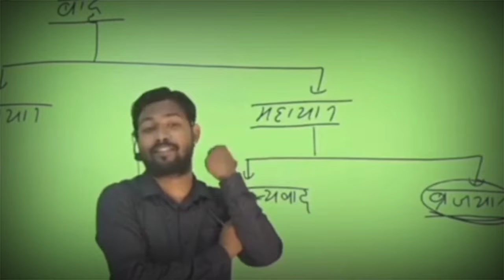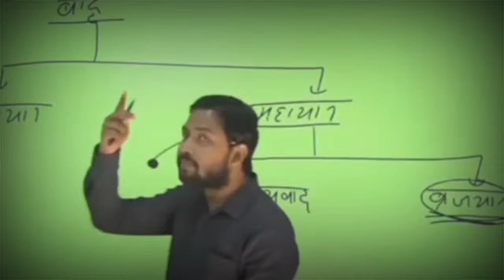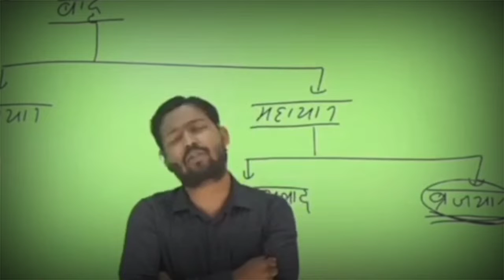खान सर motivational videos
खान सर